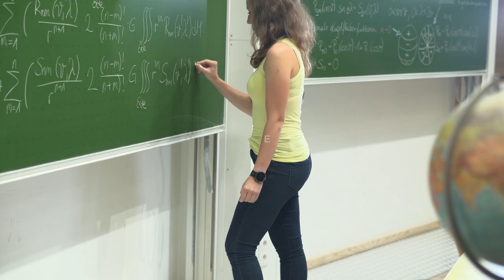Geodesy TU Graz - From Earth to Space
Dich beschäftigt unser Planet und der Weltraum? Geodäsie ist ein spannendes und vielschichtiges Forschungsgebiet, das sich mit der Vermessung der Erde und den darauf befindlichen Objekten, sowie der Analyse und Visualisierung von Daten aus unterschiedlichen Sensoren beschäftigt. In einer digitalisierten Welt sind Absolventen der Geodäsie national als auch international enorm gefragt.

Unsere sozialen Medien werden von Studenten der Geodäsie betreut, schreib uns einfach eine Nachricht auf Facebook oder Instagram. Wir beantworten gerne alles zum Geodäsie-Studium, was dich am Anfang des Semesters erwartet und wie du von Anfang an gut ins Studentenleben eingebunden wirst. Oder welche Fragen du auch immer hast ;)
Gerne beraten wir dich auch vor Ort an der TU Graz - Schnuppermöglichkeit für eine Vorlesung inklusive.

Hast du schon vom Geoday gehört? Deine Infoveranstaltung

Geodesy. Your Science. Your Study.